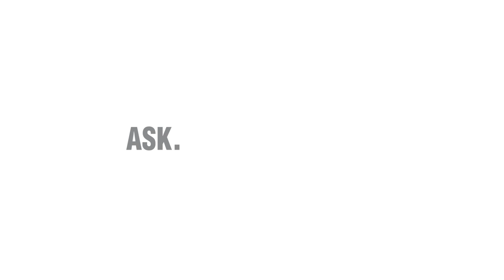Palestinian shepherds in the Jordan Valley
The routine of Palestinian_shepherds in the valley consists of checkpoints, very low allocation of water, restrictions on movement, house demolitions, evacuation due to military training, and more. Noga Kalinsky accompanied Dafna_Banai, an activist in MachsomWatch and Ta'ayush, for a day of activity in the Jordan_Valley.